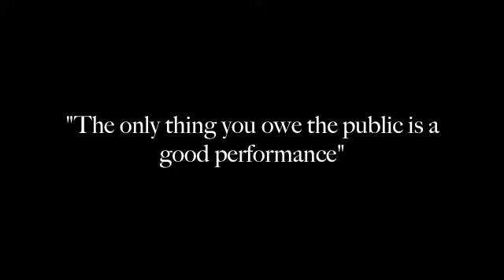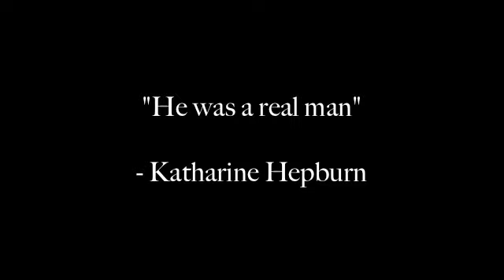Humphrey Bogart: The Legend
A tribute to the one and only, Humphrey Bogart - a star of legendary status. The music used is 'Surface of the Sun' from the film Sunshine.